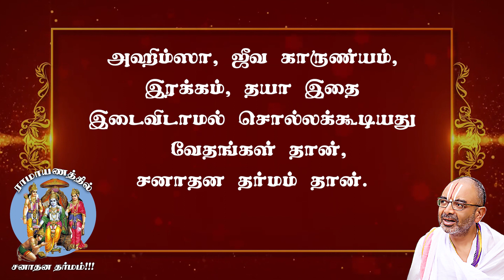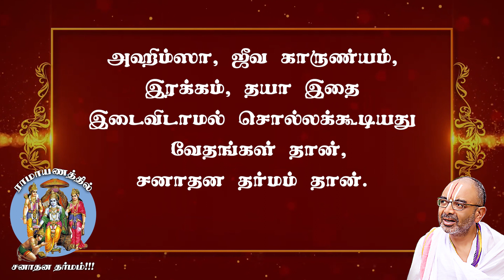Benefits of Sanatana Dharma| Dharmathin pAdhaiyil #32 | Velukkudi vArthaigaL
சனாதன தர்மத்தின் நன்மைகள் என்ன?

தர்மத்தின் பாதையில்...
வேளுக்குடி வார்த்தைகள்